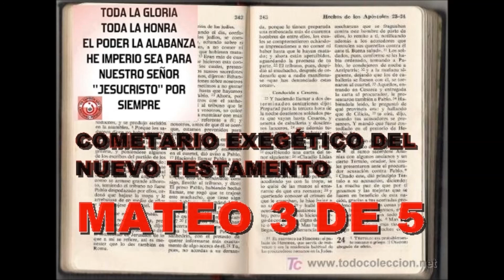MATEO 3 DE 5